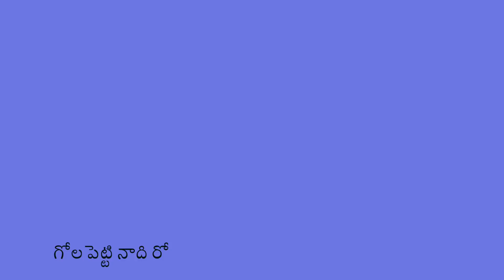Gola Pette RamaYoutube